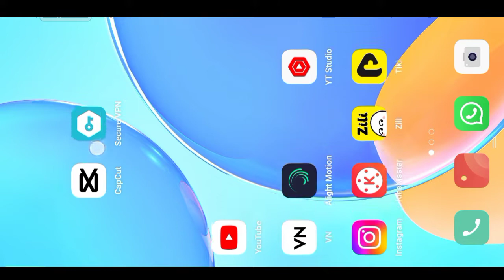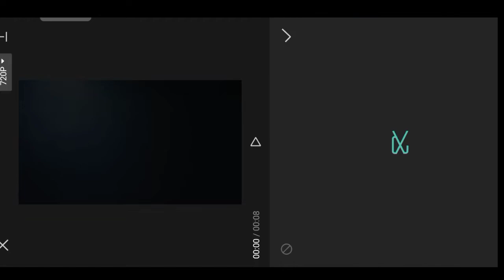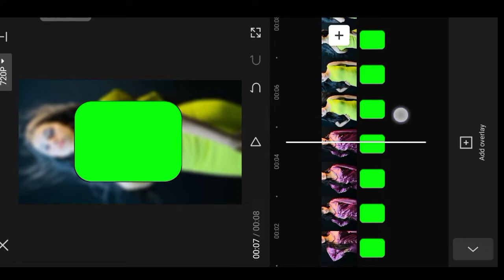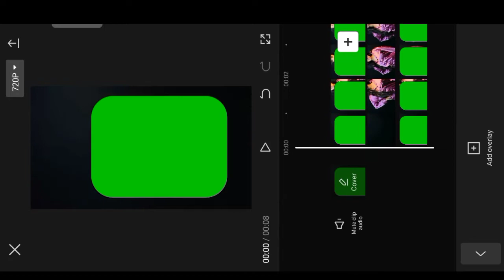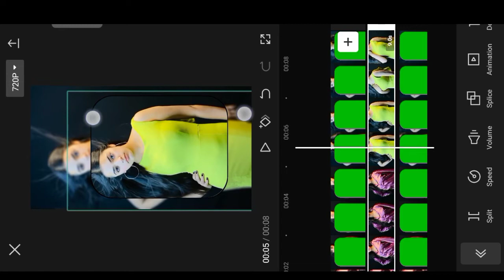Chua Jo Tune Dil Ne Mari Seeti Reels Video Editing || Instagram Reels Video Editing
Your Question ❓
instagram reels video editing
instagram reels
chua jo tune to dil ne mari seeti status video
chhua jo tune jo dil ne mari seeti instagram reels
instagram video editing new
video editing
chua jo tune to dil ne mari seeti reels